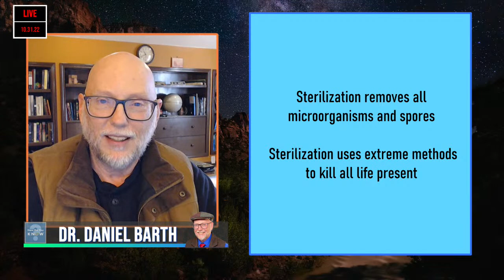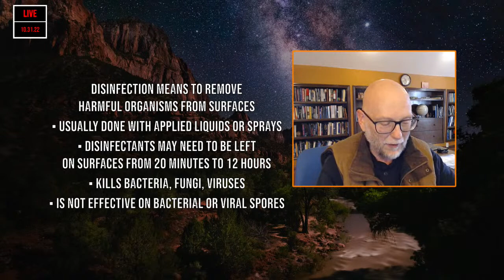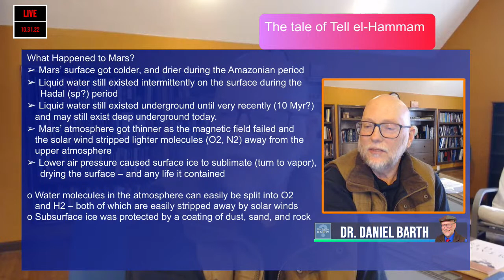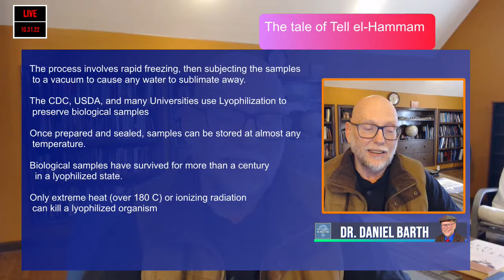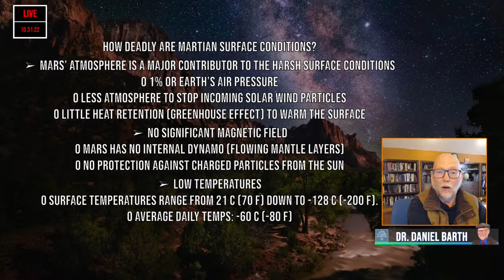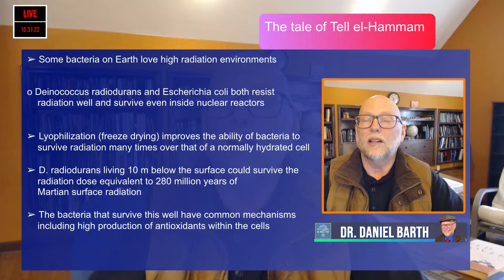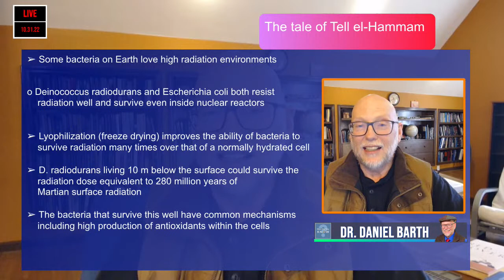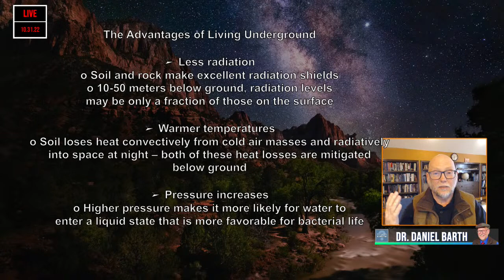HALLOWEEN PARTY - ASTRONOMICAL LEAGUE LIVE - EXPLORE ALLIANCE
Of course in the cosmos things go bump in the night, and this Astronomical League Live event is no different. We will bump into the strange and spooky. Featured speakers include President Carroll Iorg, astronomer Barbara Harris, Lowell Observatory's Kevin Schindler, story-teller and author Mary Sterwart-Adams, comet discoverer David H. Levy, Astronomy Magazine's David Eicher, Astro Bob, and Explore Scientific's Scott Roberts.

This spooky event is hosted by the Astronomical League's Terry Mann